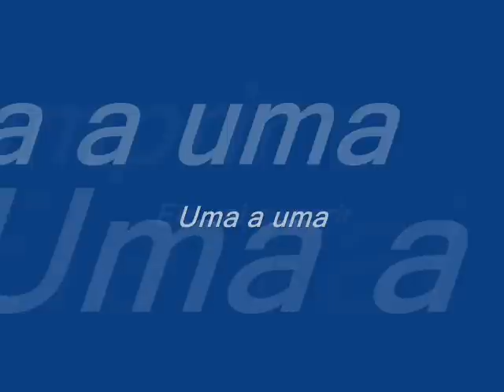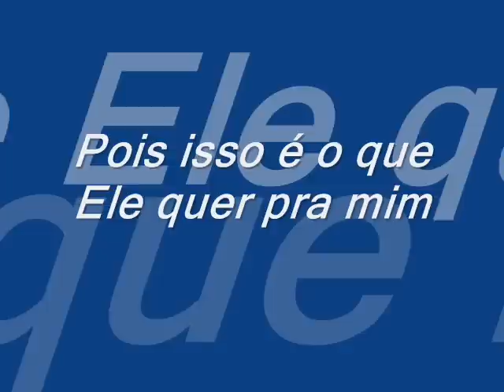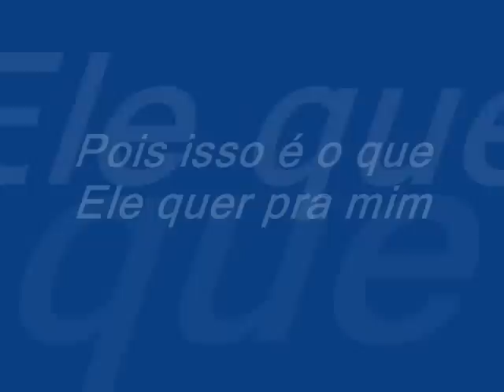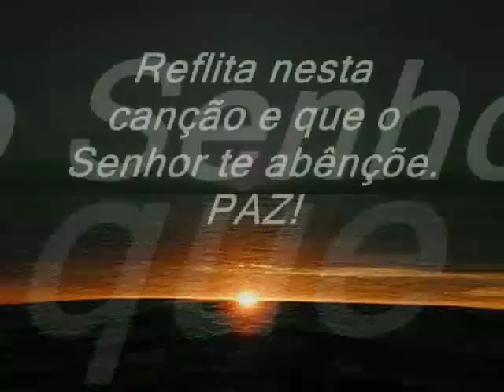Josias Cruz - NINGUEM VAI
Linda canção que o Senhor Jesus me permitu escrever. Medite nessa canção e que o seu coração descanse nas promessas do Todo-Poderoso. PAZ!